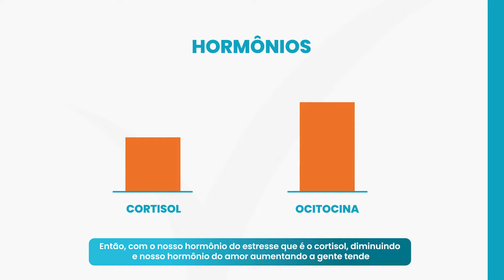MELHORE o seu PRAZER e HUMOR com esse kit!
Bem-vindo(a) ao canal da Biostévi!

A Ocitocina Spray Biostévi promove aumento do libido, melhora as funções sexuais, estimula as contrações uterinas, além de estimular o prazer e o humor também.

Já o Feno Grego, promove a manutenção de níveis normais de testosterona e estrogênio no organismo da mulher, favorecendo a modulação hormonal, ajudando a aumentar a libido, excitação, frequência e satisfação sexual, e melhora os níveis de energia e vitalidade.

Na Biostévi Pharma você encontra manipulados incríveis para emagrecimento saudável, para combater a queda de cabelos, aumentar a energia e melhorar o desempenho físico, vitaminas e minerais para imunidade e muito mais.